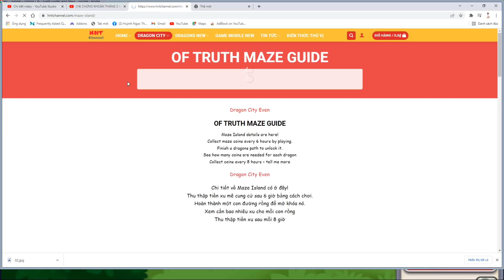Dragon City Fan Nhận Free Blood God Vampire Dragon Hành Trình Cùi Bắp HNT Channel